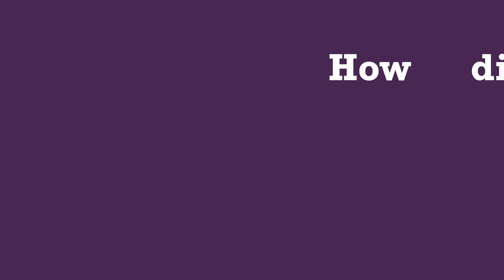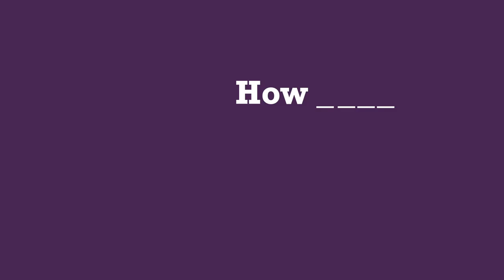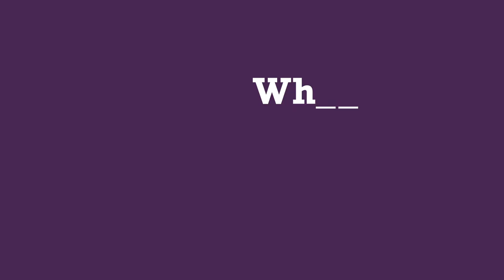Yoursomms : Meet Matt Deller : Episode#15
YourSomms, a series showing the lives of the sommeliers and their workplaces.

*** About: Matt Deller***
Chief Global Sales & Marketing Officer at Villa Maria Estate

Matt Deller MW is the Chief Global Sales and Marketing Officer for Villa Maria Estates, the leading family owned winery in New Zealand. Previously he was Chief Operating Officer for TOR Wines Napa Valley, producing some of Napa's greatest single vineyard Cabernet Sauvignon and Chardonnay. Prior to that he was Chief Wine Officer for Wine Access, and was an executive at Constellation Brands for five years, most recently as Director of Fine Wine Development, developing the sales strategy for Robert Mondavi Winery, The Prisoner Wine Company, Mount Veeder Winery and Ruffino Estates. He judges international wine competitions such as Decanter World Wine Awards, TEXSOM International Wine Competition and the Sydney International Top 100 Wine Awards. He is an Instructor on the faculty of the Napa Valley Wine Academy, an expert panelist at several international wine events and writes for various wine publications.

***About Sommelier Business***
SommelierBusiness is a new subscription-based, online-only offering designed with the world’s top sommeliers in mind. SommelierBusiness.com will offer premium content specifically customized to the needs of the world’s top sommeliers and other restaurant industry professionals.

The premium content on SommelierBusiness.com will include insider tips, expert knowledge and unique insights that simply cannot be found anywhere else. Feature articles, for example, will provide insights and advice that sommeliers can use to grow both the top and bottom lines of their establishments, wherever they are located in the world. In addition, a regular series of “how-to” articles will provide practical guidance and insider knowledge on how sommeliers can advance in their everyday role.

***About SommelierChoiceAwards***
The goal of the new Sommeliers Choice Awards is simple: to provide on-premise buyers and sommeliers a valuable benchmark for understanding which wines would make a compelling addition to a wine list.

The judging panel of the Sommeliers Choice Awards will consist entirely of top sommeliers, on-premise wine buyers and wine directors at U.S. restaurants, bars, pubs, and clubs. In order to be selected as a judge, sommeliers need to provide evidence of their expertise within the on-premise industry. In some cases, these sommeliers may also be wine consultants for on-premise establishments. They may also have a buying role in addition to working on the restaurant floor.

A platform to Increase your Online delievry orders. Let your neighbourhood know your are delivering. Reach out to your customers staying at home. List your business Here